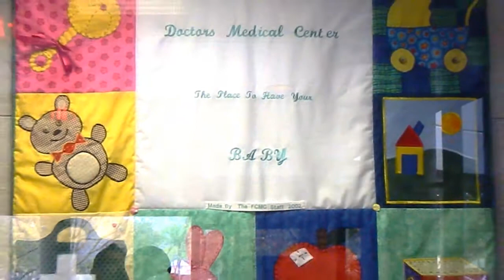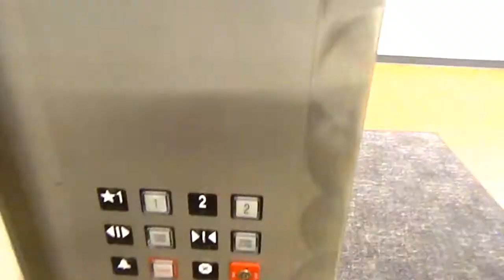Olivia Prasad was born on 12/21/12 | A short film by Michael Golden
A change of pace to what you guys are used to. Sorry if its "boring". But I mostly made this for my family and it made my mom cry (: (in a good way) Congrats to My cousin Mindy (Rasmin) and her husband Emeet for creating such a beautiful child. Olivia is my Cousins daughter so in my family everyone just considers me as an uncle :)